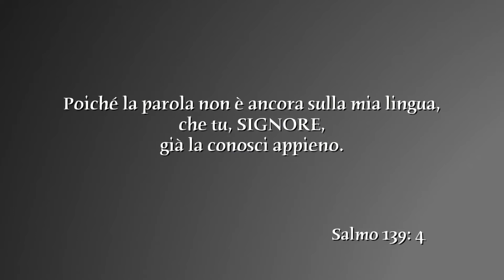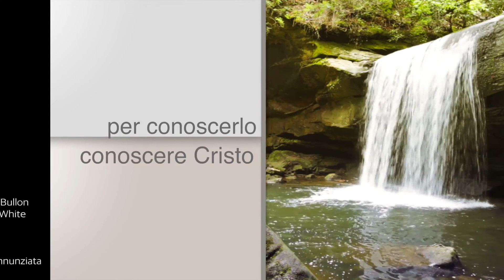Giovedì 22 Dicembre 2016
UN SANTO ASCOLTATORE
Poiché la parola non è ancora sulla mia lingua, che tu, SIGNORE, già la conosci appieno. ( Sal. 139: 4)
Breve meditazione giornaliera.
Testi di Ellen G. White. In studio Anna Cupertino.